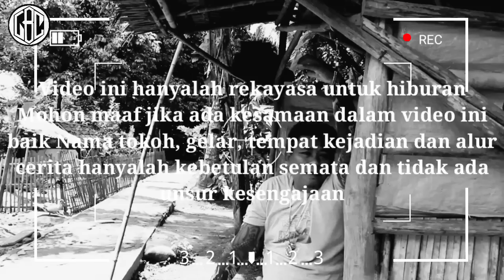Preman Palak Wanita Pemilik Warung Kecil Ternyata Wanita Pemilik Warung Tersebut Seorang...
Video baru dari Lebak Cadas Official dengan judul : Preman Palak Wanita Pemilik Warung Kecil Ternyata Wanita Pemilik Warung Tersebut Seorang...

✓ Coman
✓ Sheer and